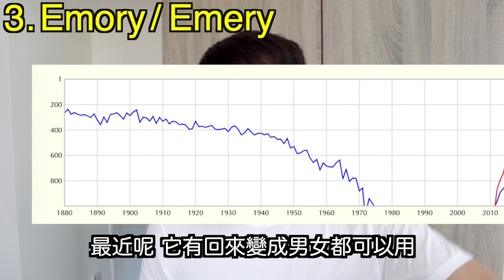【英文名字推薦】11個最好聽的中性英文名字！